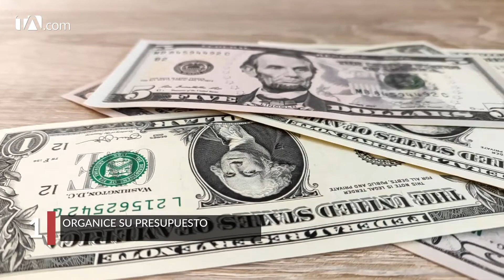Tips de ahorro para el regreso a clases